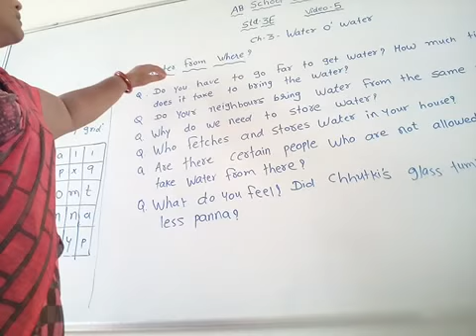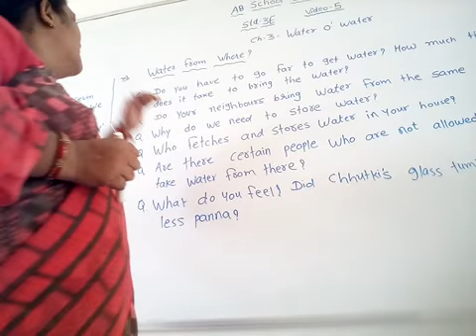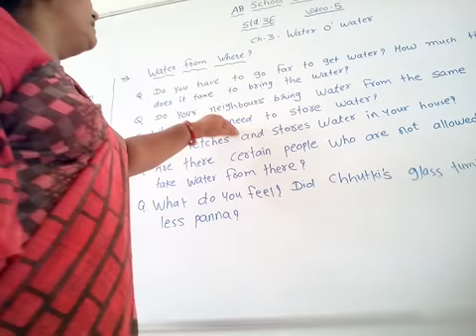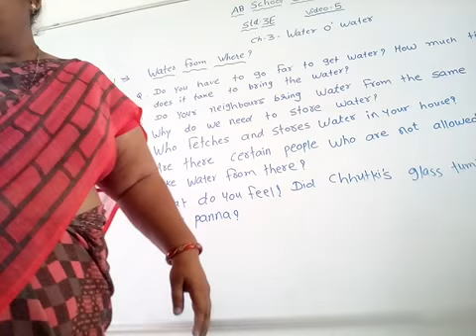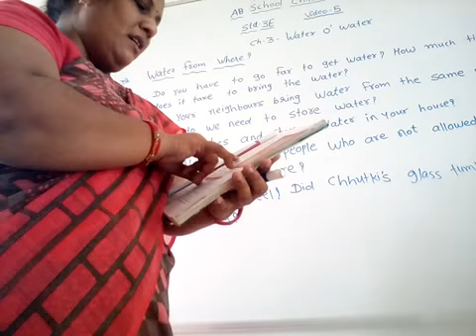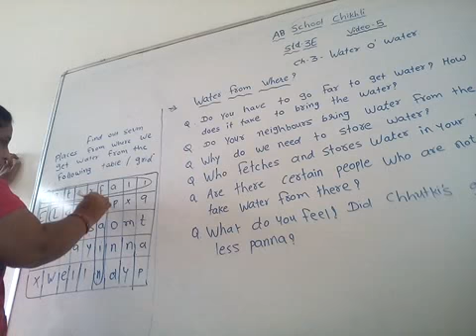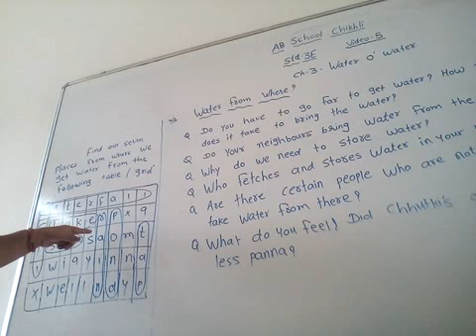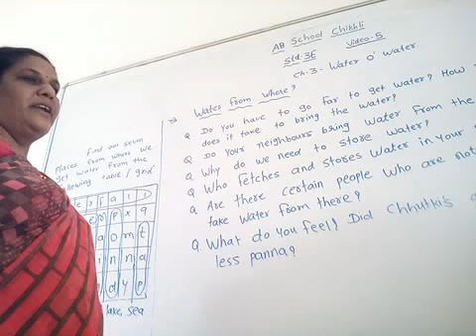Std-3E Evs Ch-3-Water O'Water video-5 Vaishali shah